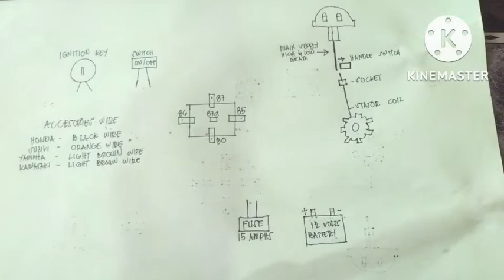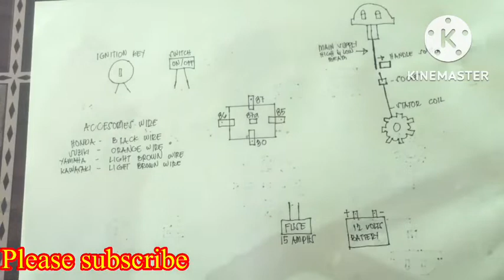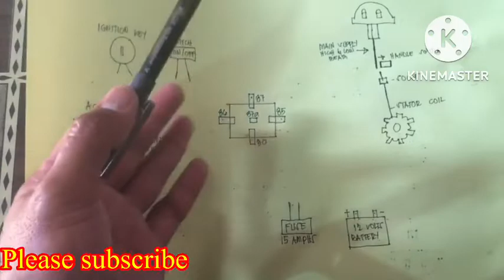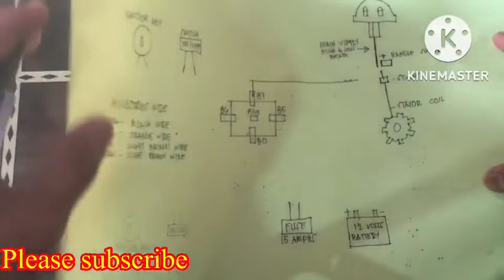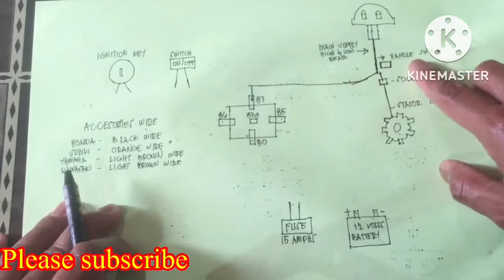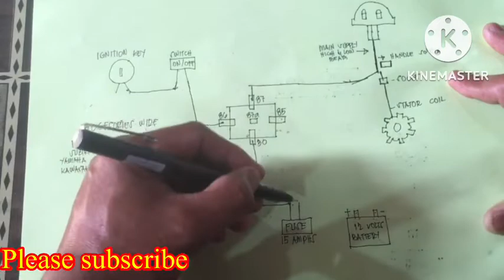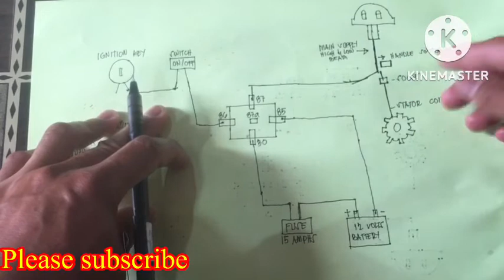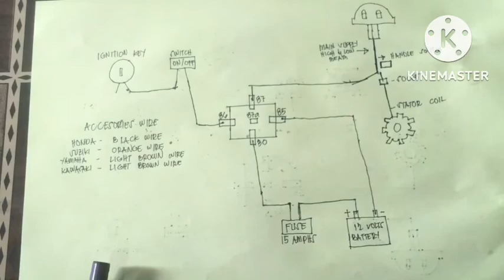Headlight battery operated diagram na may relay para sa motor!wave125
Battery operated headlight na may relay diagram.
Diagram headlight battery operated na may relay.
Installing relay for headlight of motorcycle.
Motorcycle headlight from stator to battery operated na may relay